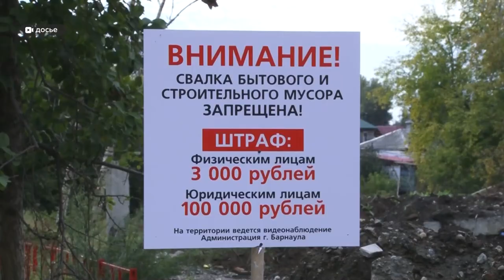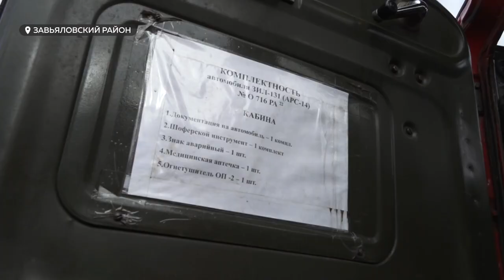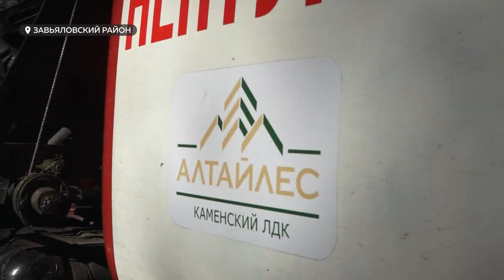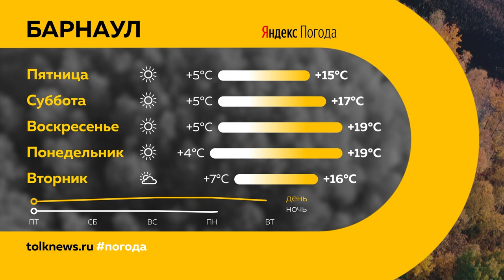«День с Толком». 15.09.2022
Смотрите в выпуске:
- Привычный базар, торговый центр или недвижимость? Что может появиться на месте китайского базара, который вновь выставлен на продажу?
- В Барнауле приступили к установке основания под опоры путепровода на Новом рынке. Какие сроки ставят для этих работ?
- Спортсмены против журналистов: баскетбольный клуб «Барнаул» впервые провел товарищескую игру с представителями СМИ. Была ли удача на стороне новичков?

00:00 Анонс
00:52 Отопительный сезон
01:55 Китайский рынок
06:34 Мост
07:43 Дорожные работы
08:37 Свалка в Железнодорожном районе
11:01 Водитель пожарной машины
16:14 Баскетбол
21:42 Прогноз погоды